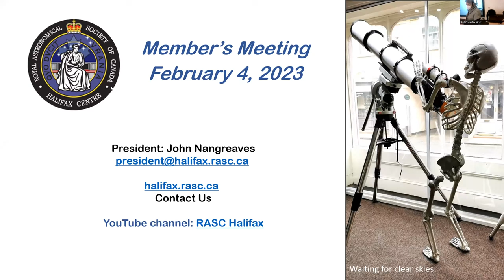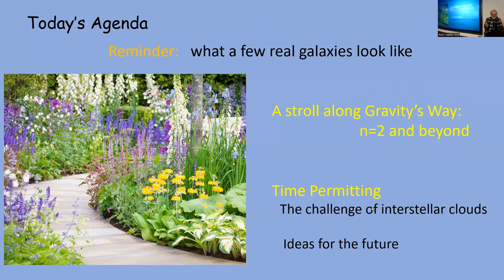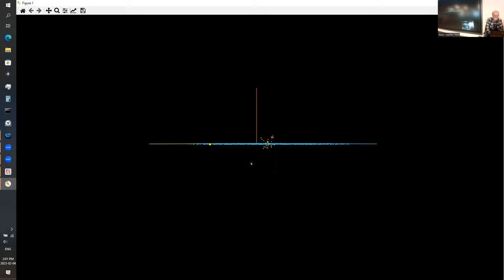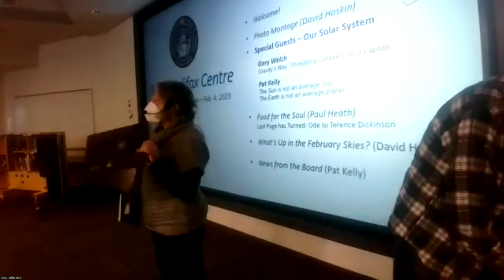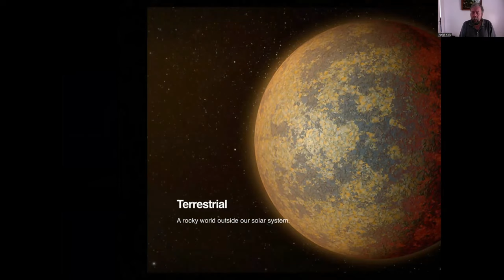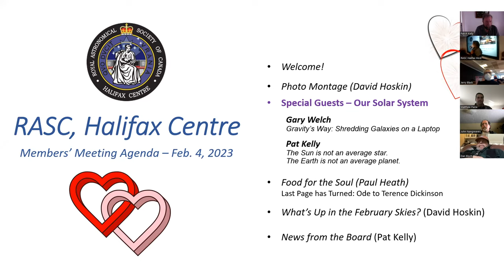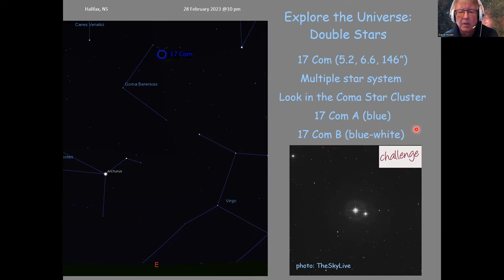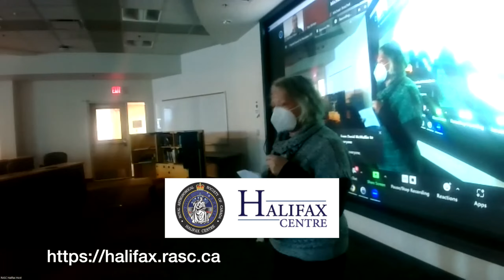2023 02 04 RASC Halifax Feb Mtg